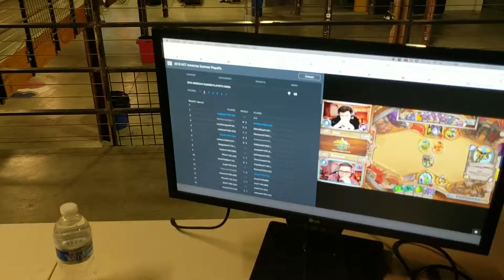Hearthstone Playoffs: Behind the Scenes at Esports Arena, Santa Ana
Admin and player setup for Hearthstone Playoffs at Esports Arena, Santan Ana, CA